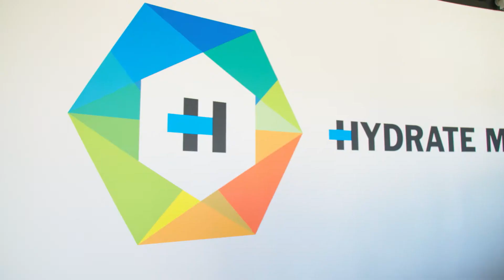Prevent Back-To-School Germs with Our Immunity Drip | Wellness Wednesday 8.22.18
Protect yourself from those back-to-school germs with our powerful Immunity IV drip. Our specialized formula of vitamin C, b-complex, and glutathione will enhance and support your immune and nervous system, so you don't have to worry about catching the "virus of the week".

Have you tried our Immunity drip before? Tell us about your experience in the comments below!

Hydrate Me is a health and wellness IV hydration spa located in Columbus, Ohio. IV hydration therapy is a safe, powerful method to replenish fluids and nutrients with 100% absorption of vitamins, minerals, amino acids and antioxidants, compared to only 25% with water and sports drinks. The results are quick, impressive and include peak athletic performance, recovery from illness or jet lag, and a legit boost in energy. It can even bring you back from the nastiest of hangovers. So you can train like a pro, party like a rock star, become the ultimate you.

We also offer oxygen therapy, flu shots, vitamin booster shots and facial aesthetics so you can look and feel your best!

VISIT US
955 West Fifth Avenue